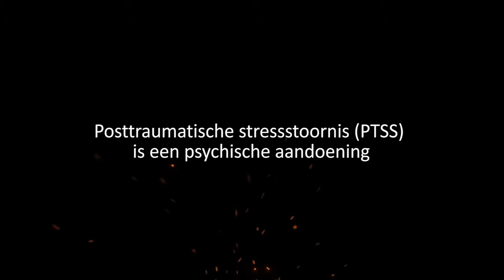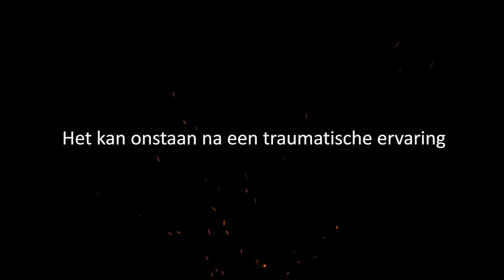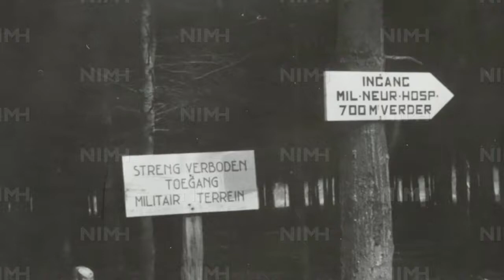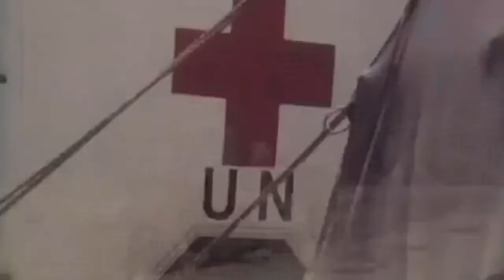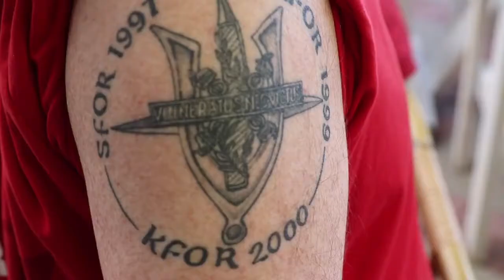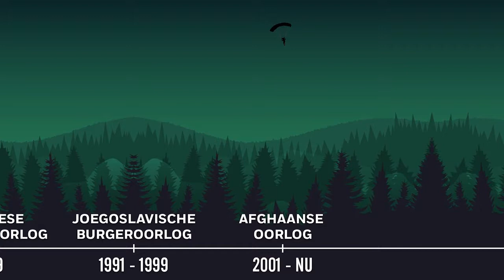Onzichtbare Wonden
Na WO1 ontstond er een massaal probleem bij militairen: shellshock. Door de heftige invloeden van de oorlog waren zij niet alleen fysiek, maar ook mentaal gewond. Een fenomeen waar voorheen niet over gesproken werd, maar sindsdien een ontwikkeling in kennis heeft doorgemaakt naar de kennis die we hedendaags van PTSS hebben. Hoe heeft defensie gehandeld, naar PTSS? In Onzichtbare Wonden lopen we mee met oorlogsveteraan John ten Katen, die zijn dagen doorkomt met een hulphond. Aan de hand van een militair historicus en een tijdlijn, gaan we de ontwikkeling na vanaf WO1 tot heden.
Een documentaire door Carlijn Kösters en Koen de Gussem, studenten Fontys Hogeschool Journalistiek.